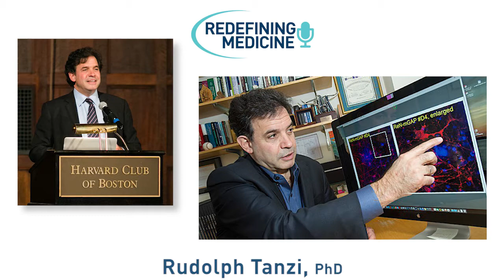World-Renowned Expert Dr. Rudolph Tanzi Discusses Alzheimer's Disease - Redefining Medicine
Today's episode on Redefining Medicine features Rudolph Tanzi, PhD: Vice-Chair of Neurology and Director of the Genetics and Aging Research at Massachusetts General Hospital, and the Joseph P. and Rose F. Kennedy Professor of Neurology at Harvard Medical School. Co-discoverer of three of the first Alzheimer’s disease genes, Dr. Tanzi has identified several other genes through his direction of the Alzheimer’s Genome Project—receiving the highest awards in his field, including TIME's 100 Most Influential People in the World. A strong proponent of Integrative Medicine, Dr. Tanzi describes the practice as "flexible and openminded in how we do research, and how we treat patients."